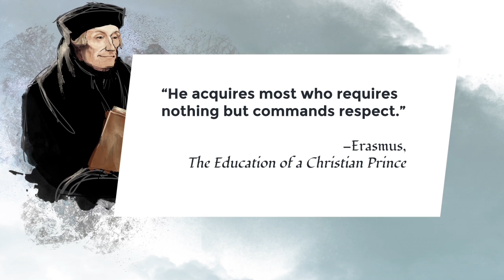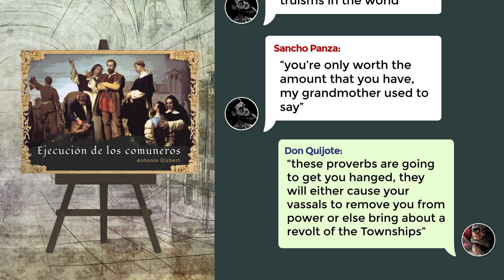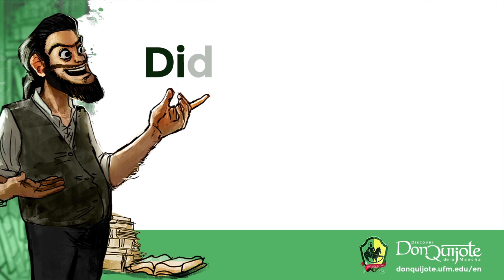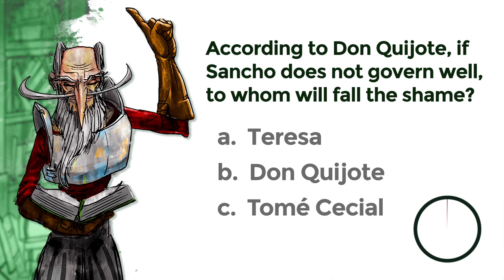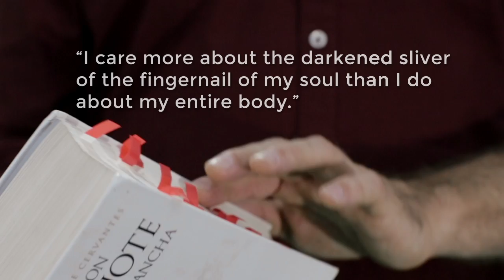Lesson 33: Sancho Panza’s refrains